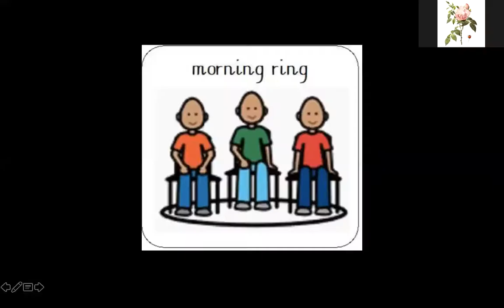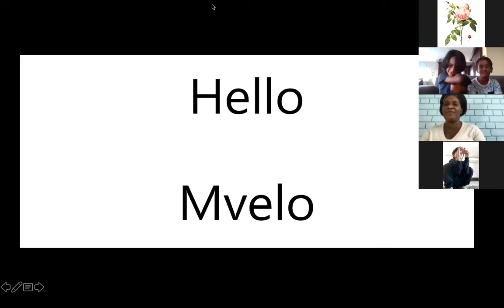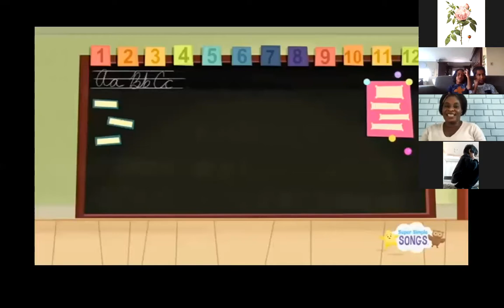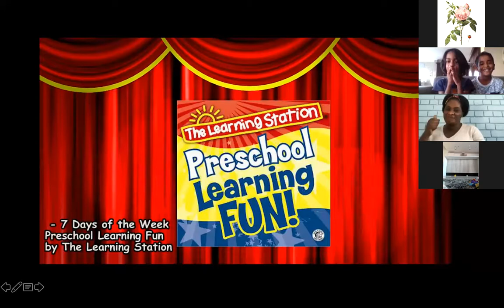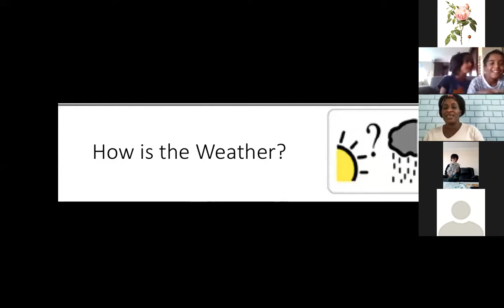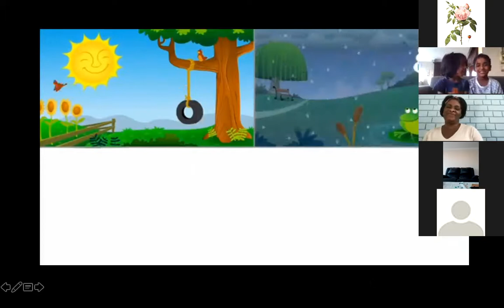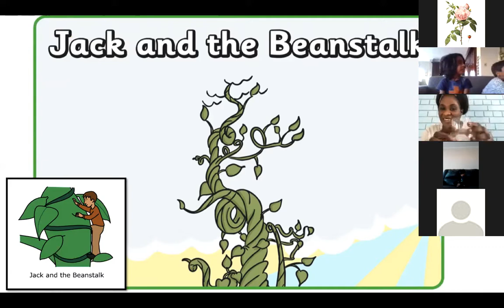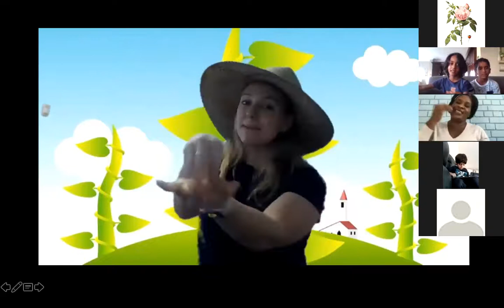Morning ring with Marlene: Thursday 21/5/2020